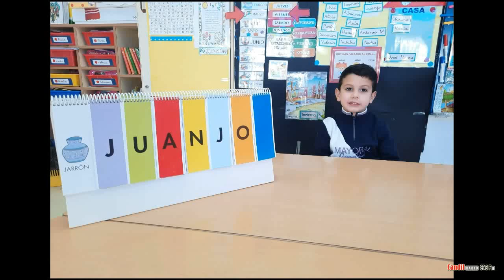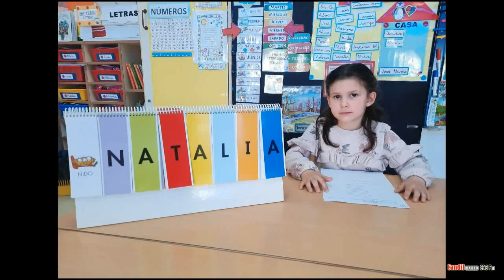Fotos Grabación Ceip Buenavista 5 Años A Infantil 2021-04-07